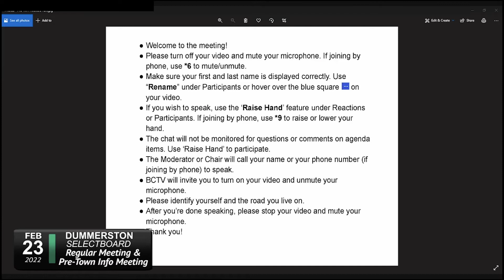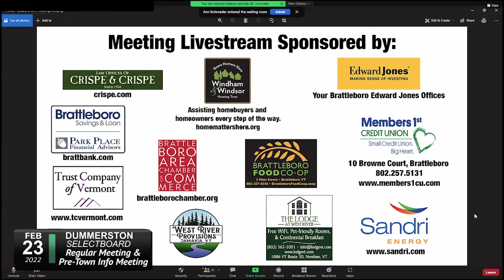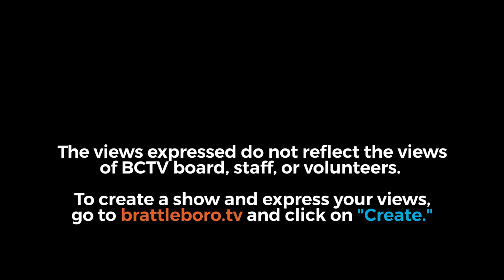Dummerston Selectboard: Dummerston SB and Pre-Town Informational Mtg 2/23/22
Selectboard Meeting

00:00:00 - CALL TO ORDER
00:00:40 - REVIEW & APPROVE MINUTES OF PREVIOUS MEETINGS
February 9, 2022
00:01:00 - REVIEW & APPROVE BILLS FOR PAYMENT
Warrants 18, 18P & 18R
00:03:00 - RECOGNITION OF VISITORS & PUBLIC COMMENT
00:03:10 - ROAD FOREMAN'S REPORT
FEMA Update (if any)
00:03:55 - CORRESPONDENCE - FOR INFORMATION
Act 250 Permit 2W0724 Response to Comments
VT AOT 2022 Weight Limit Letter
VLCT Weekly Legislative Report
PS Covid 19 Briefing & Situational Reports
BDCC/SeVEDS Newsletter
VLCT News
VLCT Advocacy News
BCC/SeVEDS Grant Management Training 4/14
00:00:00 - CORRESPONDENCE - FOR DISCUSSION and/or ACTION
00:04:10 - NEW BUSINESS
00:04:10 - Animal Bite Report
00:05:18 - Miller Fund Disbursement Request from School Nurse, Mary Ann Runge
00:08:00 - Energy Committee Suggestion re; W. Dummerston Village Wastewater Treatment
System
00:14:36 - Decide to Continue Meeting via Zoom or Return to In Person Meetings

WARNING FOR TOWN MEETING

00:22:25 - ARTICLE 1:

To elect all necessary Town Officers for the following positions required by law to be
elected by Australian Ballot.

- Moderator
- Town Clerk
- Town Treasurer
00:22:25 - Selectperson
00:54:10 - Selectperson
- Lister
- Auditor
- Auditor
- Auditor
- Trustee of Cemetery Funds
- Library Trustee
- WSESD School Director
1 year term
1 year term
1 year term
2 year term
3 year term
3 year term
3 year term
remaining 1 year of 3 year term
remaining 2 years of 3 year term
1 year term
5 year term
3 year term

00:26:50 - ARTICLE 2:

Shall the voters approve the auditors' report of the Town Accounts.

00:27:19 - ARTICLE 3:
Shall the voters authorize the Selectboard to appoint a receiver of delinquent taxes.

00:27:30 - ARTICLE 4:

Shall the voters authorize raising the sum of $140,000.00 through taxes and appropriate said amountto the Capital Fund for future capital needs.

00:27:47 - ARTICLE 5:

Shall the voters authorize the following capital expenditure: the purchase of a dump truck at a price not to exceed $105,000.00, and to pay for said purchase from the Capital Fund.

00:29:45 - ARTICLE 6:

Shall the voters approve total General Fund expenditures of $500,758.00, of which $279,769.00 shall be raised by taxes and $220,989.00 by non-tax revenues for the period of July 1, 2022 to June 30, 2023.

00:39:40 - ARTICLE 7:
Shall the voters approve total Highway Fund expenditures of $583,955.00 of which $438,128.00 shall be raised by taxes and $145,827.00 by non-tax revenues for the period of July 1, 2022 to June 30,2023.

00:45:00 -  ARTICLE 8:

Shall the voters authorize raising the sum of $25,000.00 through taxes and appropriate said amount to the Highway Structures Fund for future structures projects.

00:47:20 - ARTICLE 9:

Shall the voters authorize raising the sum of $19,096.00 through taxes and appropriate said amount to the Highway Blasting & Ledge Crushing Reserve Fund for future blasting and crushing.

00:51:08 -  ARTICLE 10:

Shall the voters grant tax exempt status to the Evening Star Grange for a period of one year,
pursuant to the provisions of Title 32, Section 3840.

00:51:08 - ARTICLE 11:

Shall the voters grant tax exempt status to Green Mountain Camp for a period of one year, pursuant to the provisions of Title 32, Section 3840.